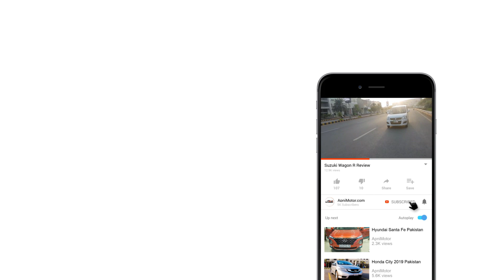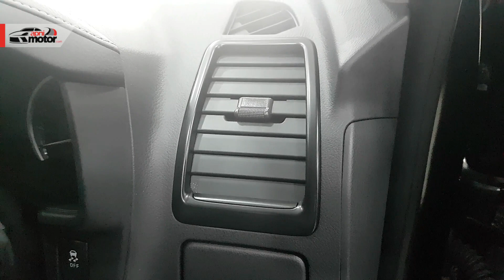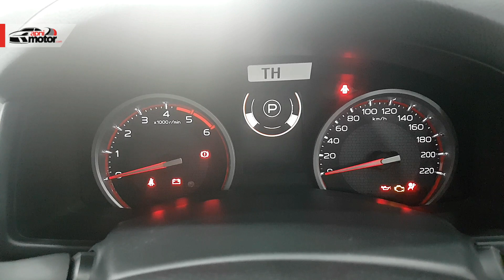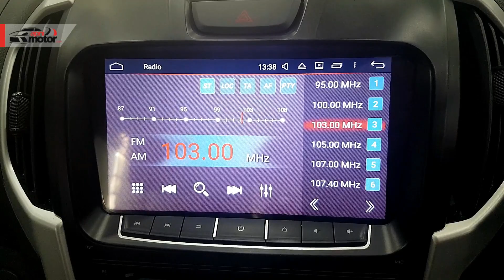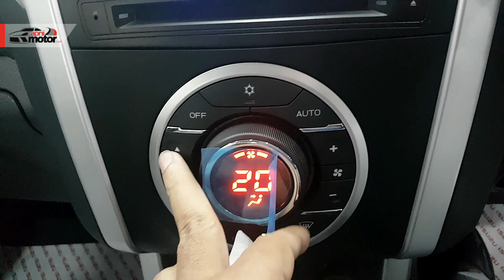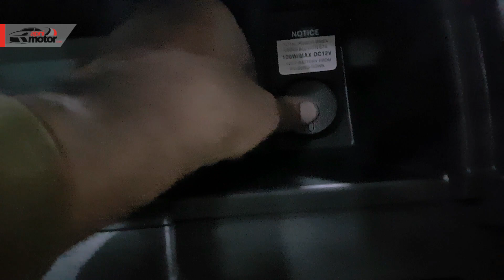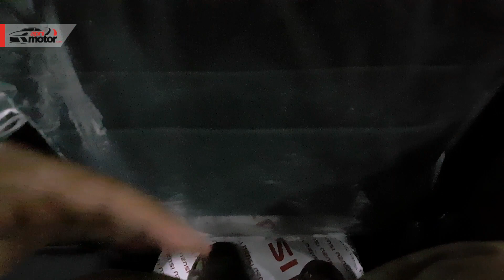ISUZU D-Max V-Cross 2021 Facelift Full Tour Review | Price and Colours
ISUZU D-Max V-Cross Facelift has been introduced worldwide in 2019. However, within just one year ISUZU Gandhara Motors Pakistan has brought the Facelift in Pakistan which is quite surprising keeping in view the tendency to bringing late upgrades by Pakistani Car Assemblers. However, we have brought a full tour review of the D-Max V-Cross 4x4. Hope you like it.